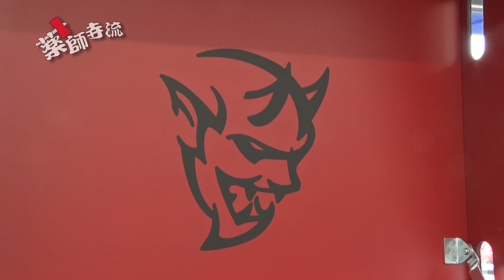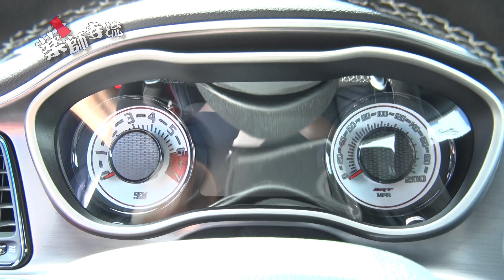薬師寺流358話アズールがダッチチャレンジャーSRTデーモンを販売!!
今回は、ダッチチャレンジャーSRTデーモンを紹介。世界に3,300台しかない車の魅力をしほりちゃんが知っているのが面白い!!

ランボルギーニ Lamborghini